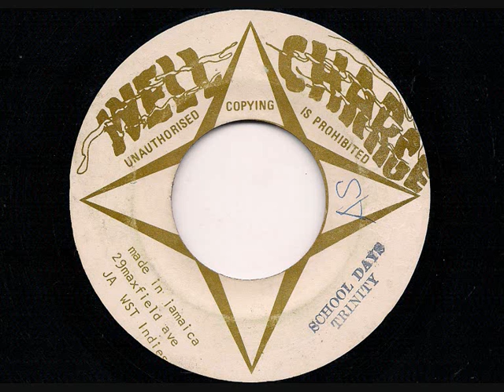TRINITY - School Days + Version - JA Well Charge 1979